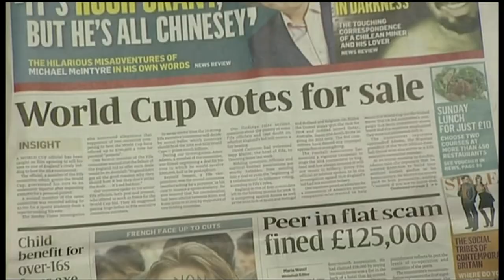FIFA soccer officials arrested amid corruption probe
Some of FIFA's top officials have been served with criminal indictments in Switzerland.